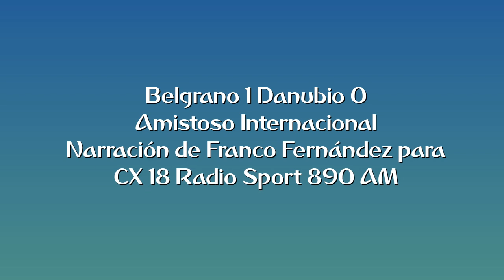Belgrano 1 Danubio 0 - Amistoso Internacional (por Franco Fernández)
El gol del partido, por Franco Fernández y Mauro Más para CX 18 Radio Sport 890 AM.